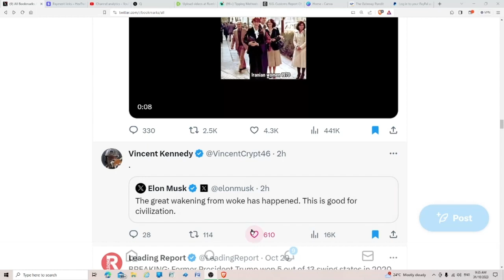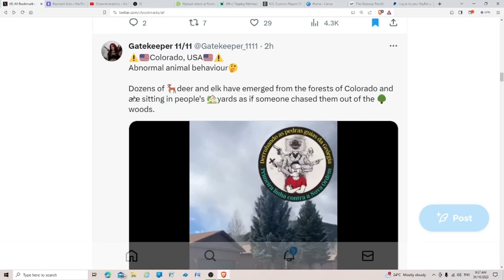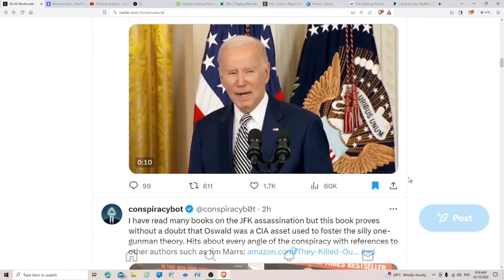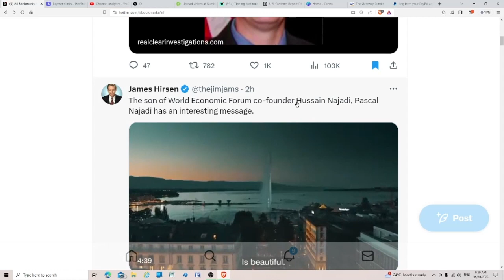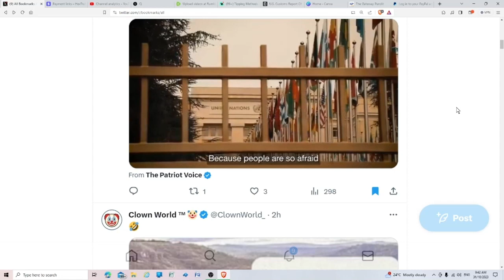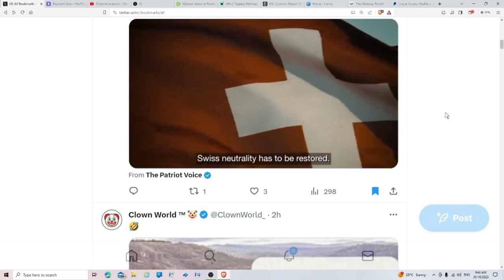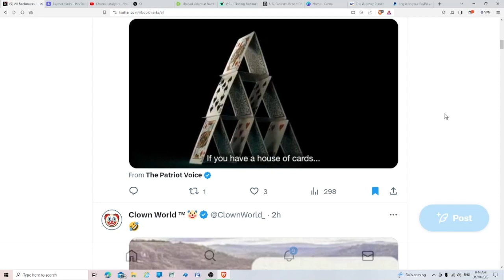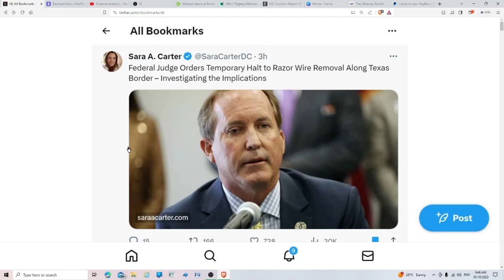Co founder's Son Speaks Out. WEF.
This video is opinion only.